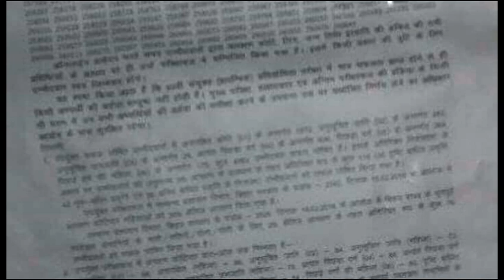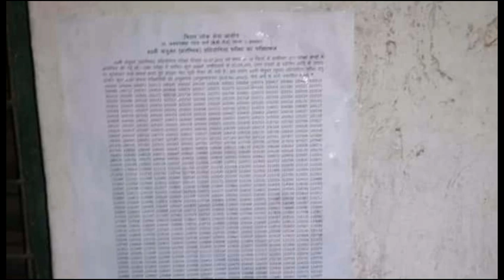Bpsc 63th PT result declare....जानिए कितनी रही कटऑफ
Bihar pcs result declare..Doston is video men 63th bpsc pt cutoff aur bpsc exam result diya gaya hai...